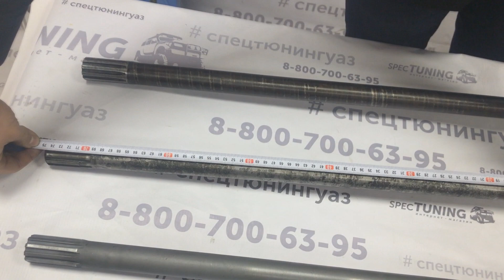ШРУСа на УАЗ - их разновидности на мост Тимкен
Краткий обзор ШРУСов на УАЗ мост Тимкен: бирфильд, виллис, на 5 шарах.

Сегодня мы хотели бы рассказать о самых покпаемых ШРУСАх на передний мост ТИМКЕН или как их в простонародии называют колхозные. Мы выбрали 3 типа конструкции и 4 производителей ШРУСОВ.